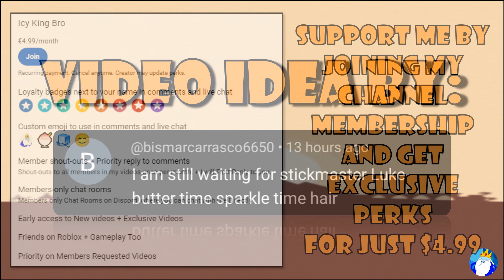Stickmasterluke's Peanut Butter Sparkle Time Roblox Limited Outfits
🔥Support me and get exclusive perks ▶